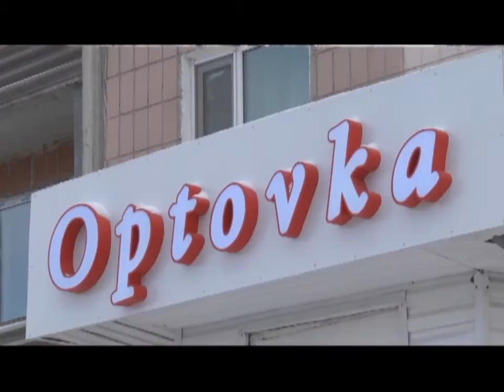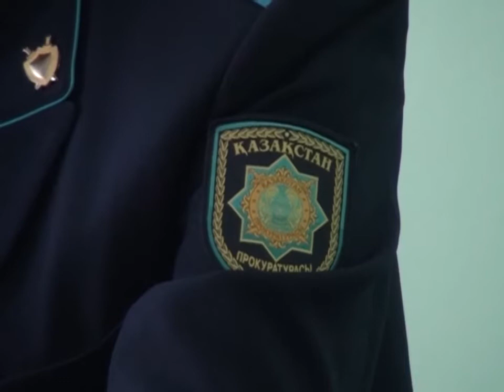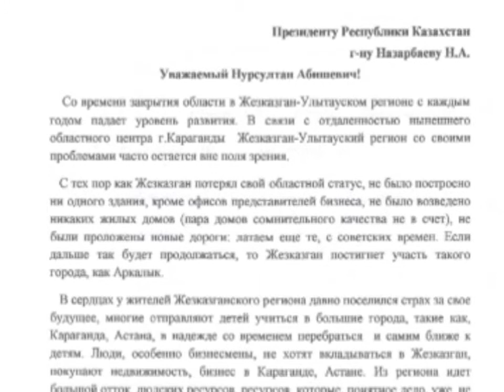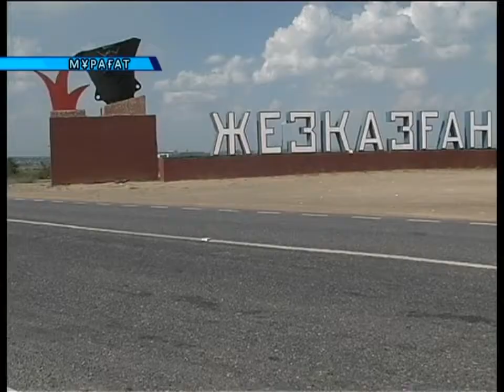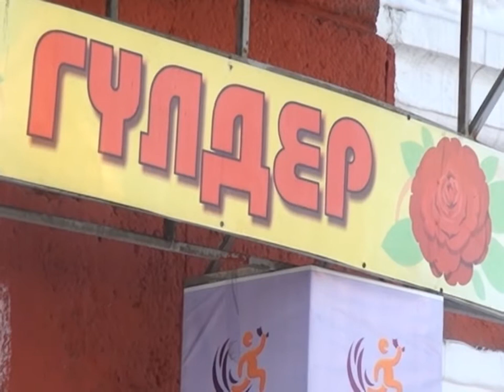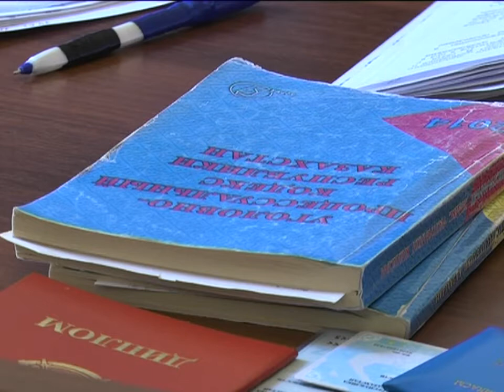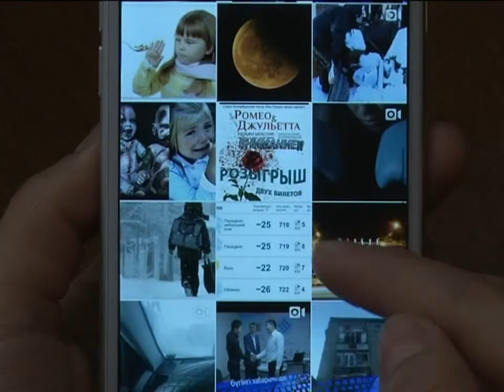14/02/2017 - Бірінші Қарағанды телеарнасының жаңалықтары